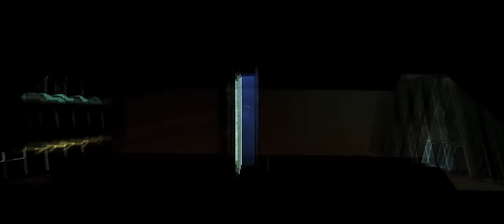'I' Theatrical Trailer [Official] | Aascar | Shankar, Chiyaan Vikram, Amy Jackson | Tamil - AI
Here is the much awaited (ai) I theatrical trailer (Tamil) (w/ English/ French/ Spanish/ Mandarin Subtitles) starring Chiyaan Vikram, Amy Jackson and Upen Patel in the lead roles.

Studio: Aascar Film Pvt. Ltd.
Producer: V. Ravichandran
Director: Shankar
Cinematographer: PC Sreeram
Editing: Anthony
Art: Muthuraj
Stunts: 'Anl' Arasu, Peter Ming
Special Costume Designer: Mary E. Vogt
Special Makeup - Weta Workshop